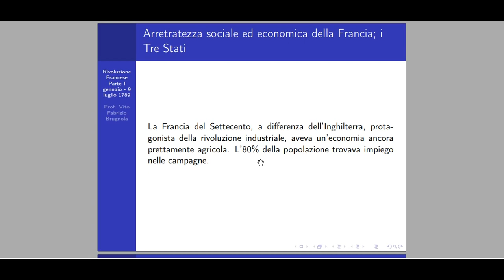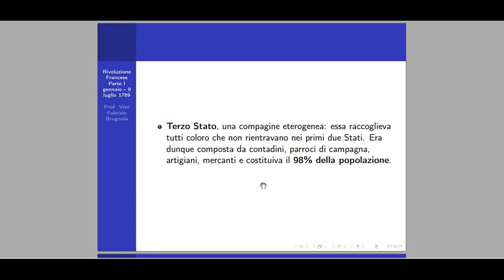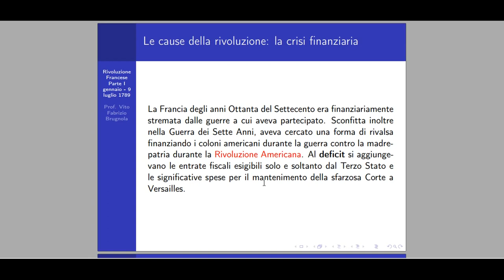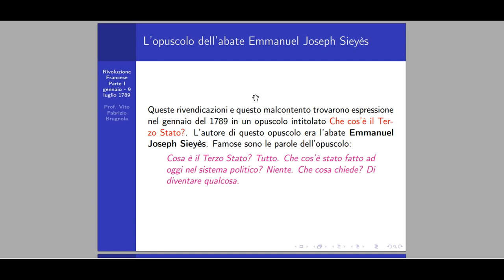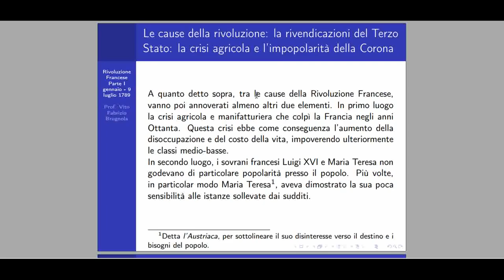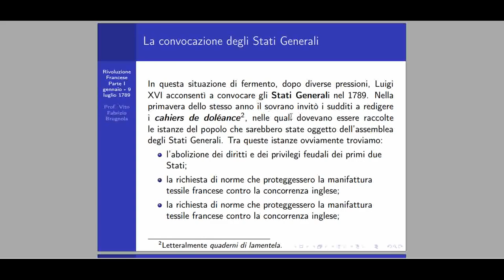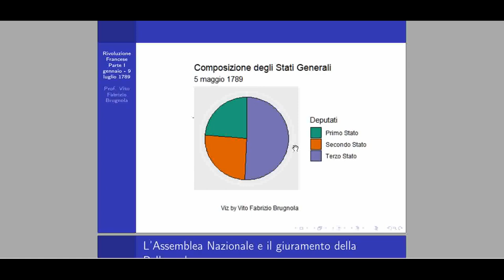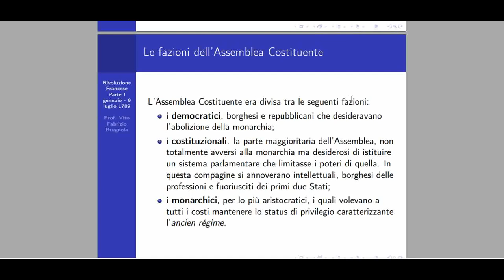Rivoluzione Francese - Parte 1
In questo primo video dedicato alla Rivoluzione Francese, trattiamo il periodo che va dalla pubblicazione dell’opuscolo Cosa è il Terzo Stato? dell’abate Sieyès  alla formazione dell’Assemblea nazionale costituente  (gennaio- 14 luglio 1789)